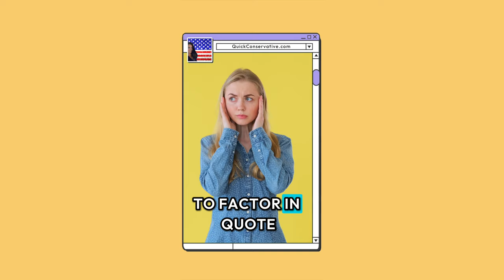Colorado Trump Case: Free Speech Concerns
The Colorado Trump case suggests some scary free speech concerns 😳 All sources linked

In a Hurry? ⏰

TIMESTAMPS

0:00 - Trump Colorado Court Case Summary
0:18 - Media: Trump Removed from Ballot
0:28 - 1st Amendment "True Threats"
0:38 - Was Trump's Speech Protected?
0:49 - Colorado Verdict: No Limiting Principles
1:00 - Free Speech Concerns
1:26 - Colorado Trump Sources